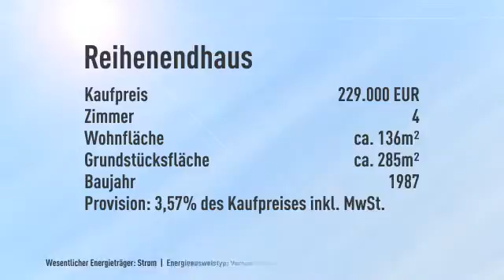Reihenendhaus in Bestausführung.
Objektnr.: HS-322
Informationen zum Energieausweis:
Baujahr: 1987
Energieausweistyp: Verbrauchsausweis
Endenergiebedarf: 98.3kWh/(m²*a)
Heizungstyp: Fussbodenheizung
wesentliche Energieträger: Strom
Energieeffizenzklasse: C